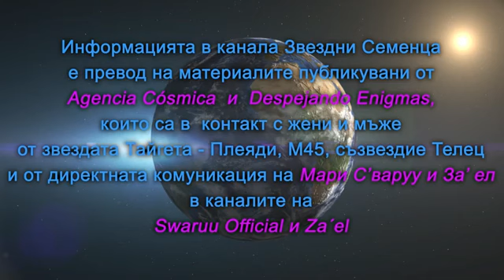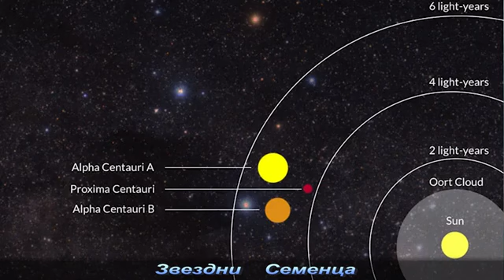Исторически лъжи. Преспективата на Урма